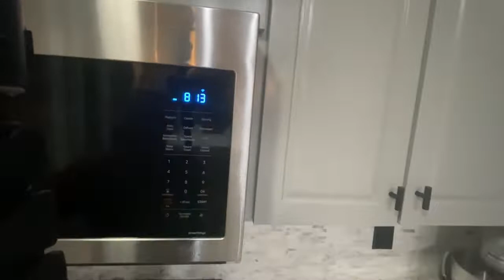New!! Day in the life/three kids/getting stuff done! Cleaning/chit chatting/ wife and mom stuff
Hey IHope you enjoy this video and getting to know a little bit about me and my family and just seeing what we do in a day which is probably pretty similar to all you ladies in mamas out there :-)

This is my first time doing a day in the life so I hope you all bear with me LOL thank you again for all your support!

All the links too the furniture and other things I use and love in this video!

XOXO Tesslia￼￼

Magshion Faux Leather Bar Stools...

Yaheetech Adjustable Task Chair...

COASTER Brennan 3-Drawer Reversible set up Office Desk | White.

HofferRuffer Spinning Remote...

iTouchless, 68 Liter Wings-Open...

Introducing Echo Show 15, Full HD...

Dining Table Set 35.4" Round...

Legion Furniture 18-inch White...